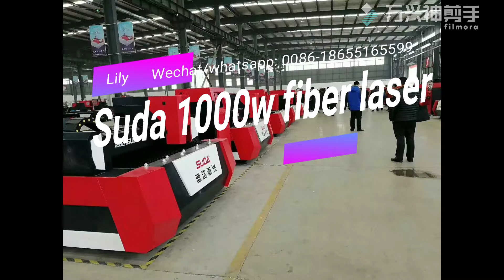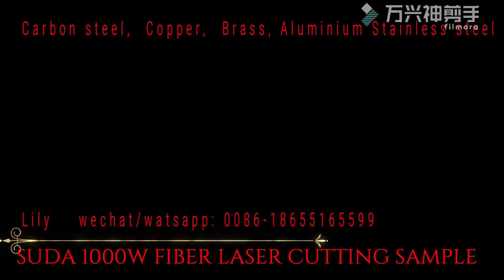Suda 1000w fiber laser machine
Attn: Lily Wang
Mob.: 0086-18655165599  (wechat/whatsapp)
Skype: sudacnc
TONGXING TECHNOLOGY
DEVELOPMENT CO., LTD.